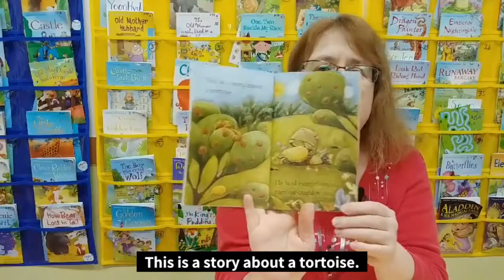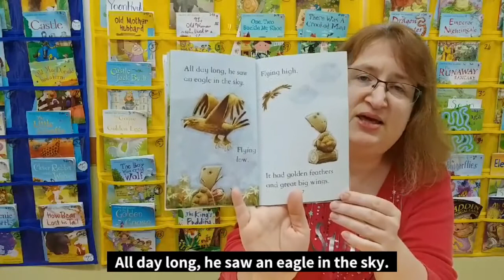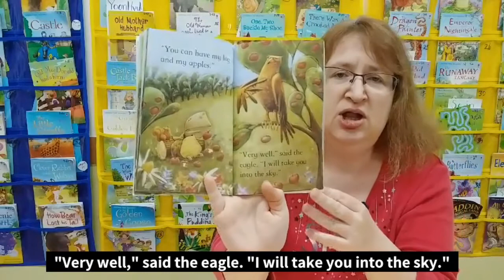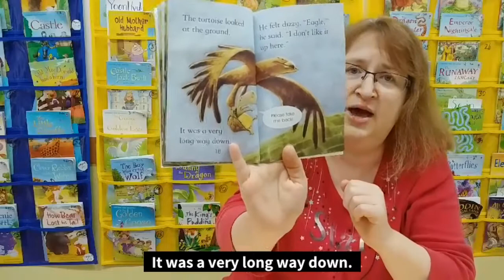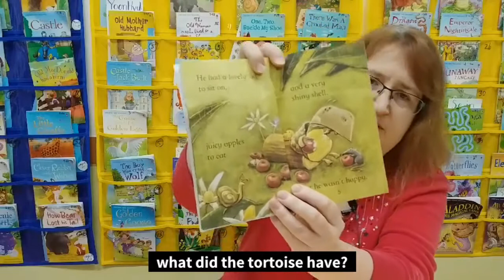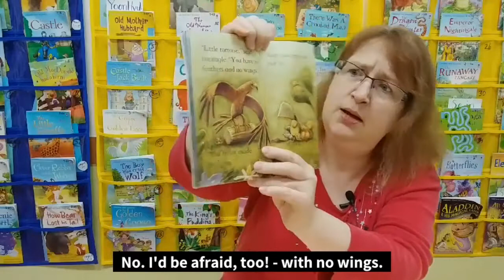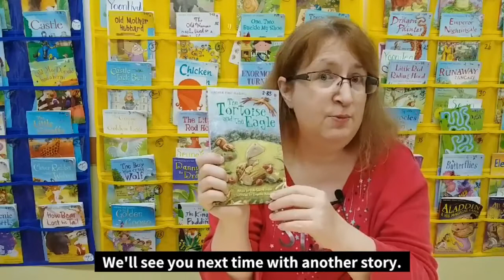[원서동화읽기] The Tortoise and the Eagle / 거북이와 독수리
남을 부러워해본적 있나요?
여기 거북이는 독수리처럼 하늘을 날고 싶어하네요.
꿈도 야무지네요.^^
한번 들어보세요.

● 반복해서 들어보세요. 영어듣기 실력도 늘어날 거예요.

영어에 흥미를 가지고  잘 할 수 있는 방법은 꾸준히 영어를 많이 듣고, 말하고 , 읽고, 쓰는 것입니다.
특히 재미있는 원서동화를 듣고, 읽는 것은 최고의 방법입니다.
자녀들이 원서영어책으로 재미있고 즐겁게 영어를 배워가길 바라며 만들었습니다.

* 인트로, 범프, 클로징 소스 : 멸치(melchi)앱